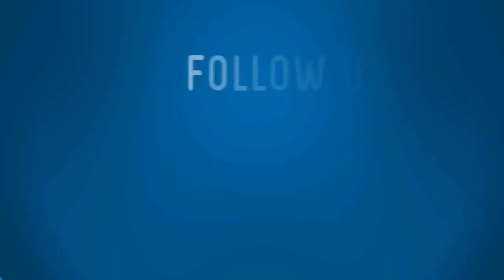فرحة جماهير الوداد ... أهازيج ورقصات وشماريخ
شاهد أيضًا: salma rachid هذه هي حقيقة زواج سلمى رشيد

ـــــــــــــــــــــــــ
تابعوا قناة هبة بريس على مواقع التواصل الاجتماعي: